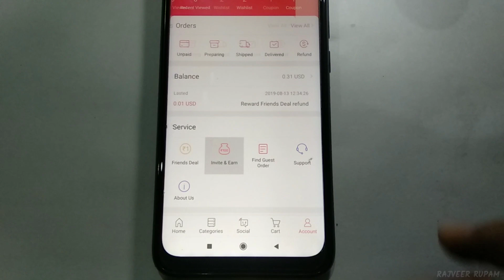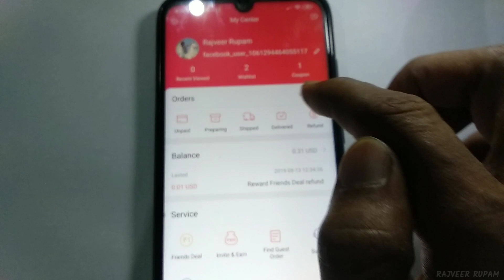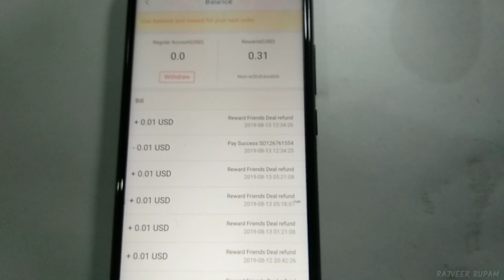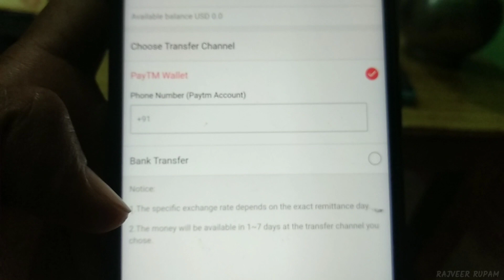Earn Real MONEY from Club Factory (hindi) | Invite&Earn | RvR Tech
Also use my invite code if you are new to this [you will get ₹100 rewards(₹27 as balance & others as coupan)] :
Code:🔴 Use this code to get ₹30 in each ID :

(1st:  login/signup your id in Club Factory app,
  2nd: go to Account & put the above code👆 in "ENTER THE INVITE CODE" , you'll get the money in the ID - now you don't need to pay through PayTM wallet or other wallet)